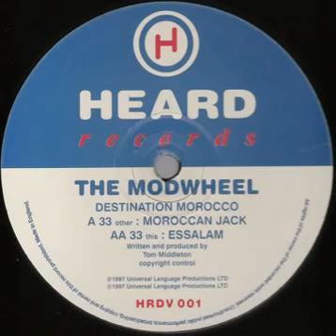The Modwheel - Essalam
Etichetta: Heard Records – HRDV 001
Formato: Vinile, 12", 33 ⅓ RPM, EP
Paese: UK
Uscita: 17 mar 1997
Genere: Electronic

Stile: Progressive House, Techno

Tech House / Deep House / Disco Music